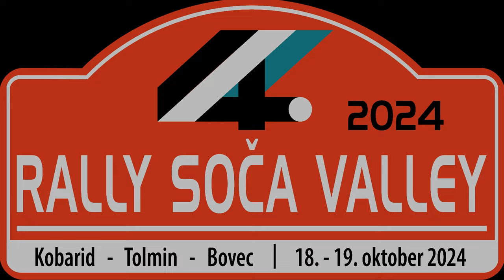rally Soča Valley 2024 - Slovenija